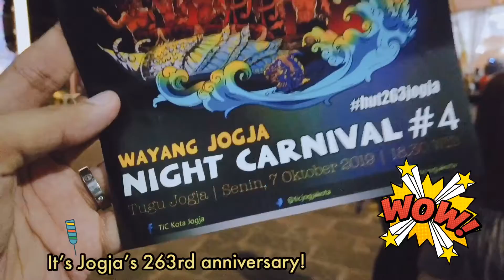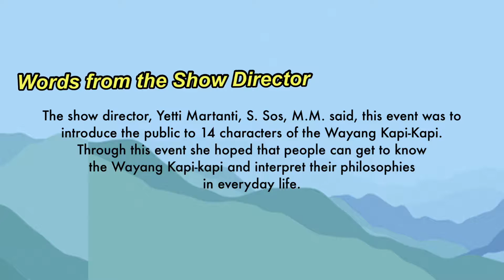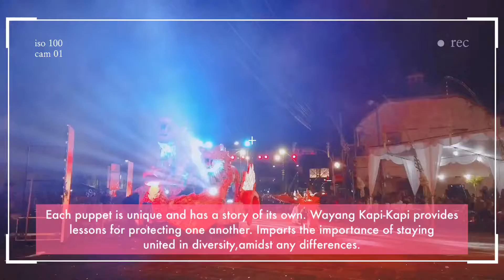ba dum tss! @ Hyrul Anuar : Leggo! Jogja Famtrip Part 3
Jogja’s 263rd anniversary -  a massive celebration - Jogja Wayang Carnival 2019 - it’s fourth installation, this time with a spectacular theme and brilliant showcase of costumes, choreography, props, music and fireworks!

Discover the Wayang Kapi-Kapi and learn the significance of all its characters. 💯